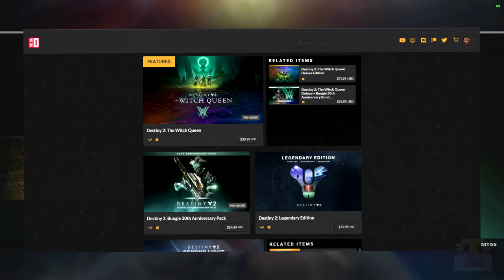Destiny 2 - Festival of the Lost Season Reset (October 12 Season of the Lost Weekly Reset)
Destiny 2 Festival of the Lost Season Reset on the October 12 Season of the Lost Weekly Reset. In this video, I talk about the Destiny 2 weekly update on October 12, 2021. This is Season 15 and Season of the Lost or Beyond Light and a chance to get the Season 15 items. This week is a chance of the Season of the Lost or Beyond Light and the Season 15 Eververse. This week also features many other things like milestone changes, spider bounties, flashpoint, nightfall rewards, etc. Today also features all-new Season 15 Season of the Lost or Beyond Light items, Eververse, crucible ornaments, vanguard ornaments. The Nightfall strike called The Corrupted with the new Nightfall unique rewards inside if you complete it like the Shadow Price Nightfall unique rewards to have a higher chance of dropping with higher nightfall scores. This Destiny 2 weekly reset includes a new stock of Beyond Light and Season of the Lost or Beyond Light items from Eververse, new milestones for the raid, Nightfall, trials, call to arms, heroic strikes, and more.

     ► Code: DYCHRONIC